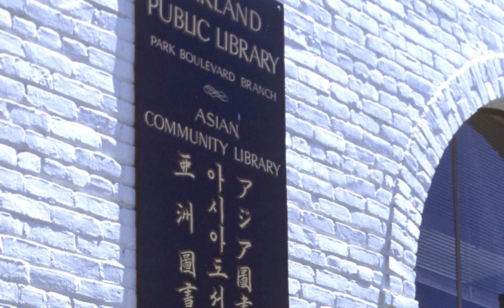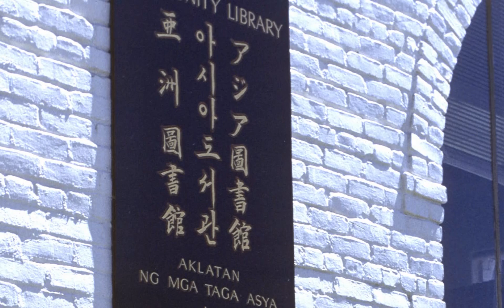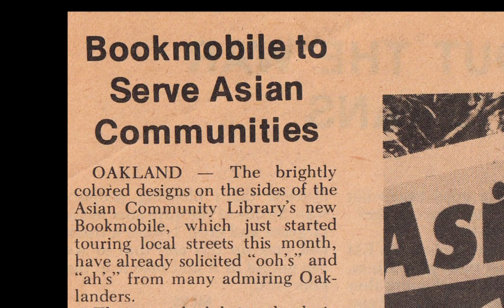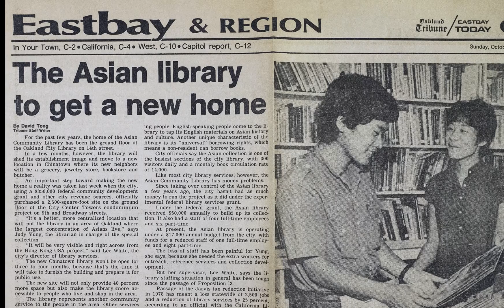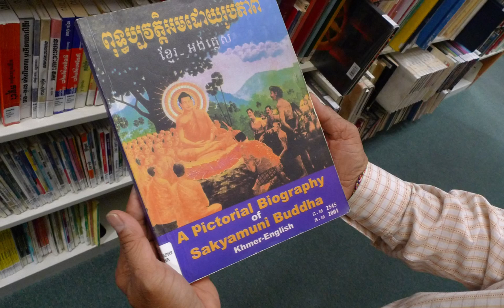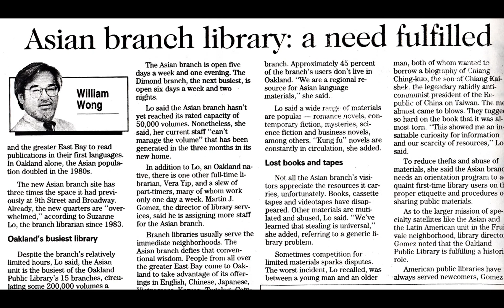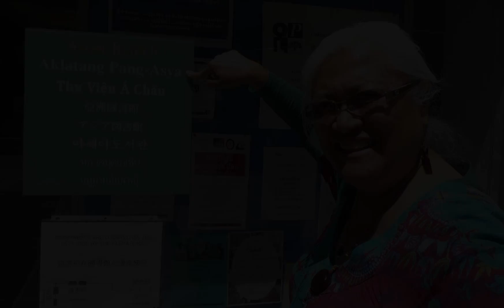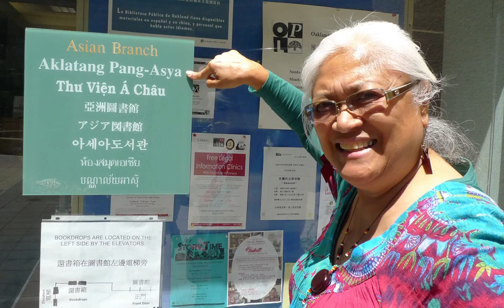Asian Branch at 40: An Oral History